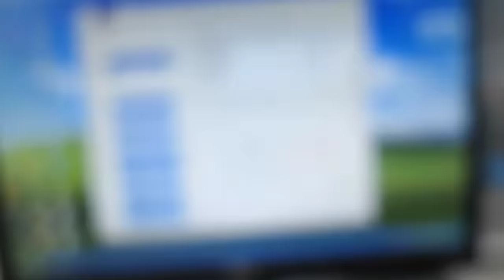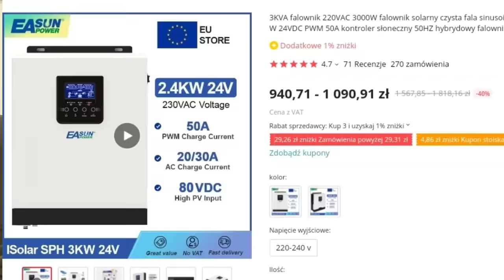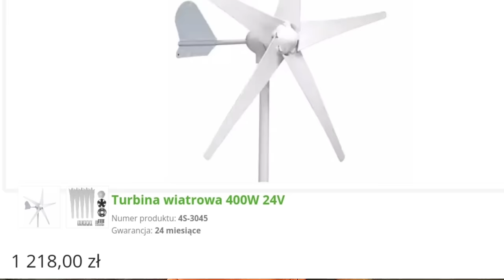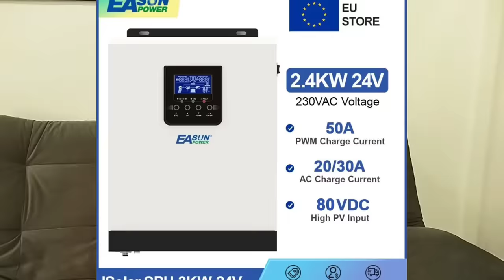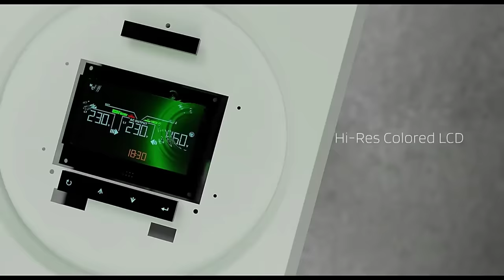Wieczna energia w domu za 3000zł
testy

zakupy